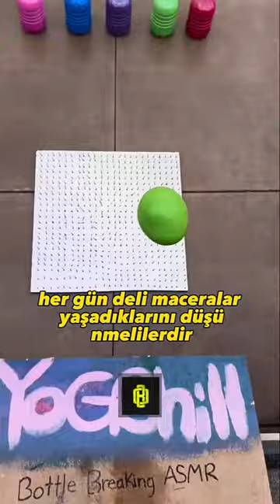Korkutucu Olabilecek İlginç Bilgiler Serisi 14 FULL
Rastgele İlginç Bilgiler Serisi

Gizli Bilgiler
Sıradışı Gerçekler
Bilinmeyen Sırlar
İlginç Bilgiler
Rasgele Bilgiler

Şaşırtıcı İlginçlikler
Duyulmamış İlginç Bilgiler
Vahşi ve İlginç Bilgiler
Bilinmeyen Tarihi Gerçekler:

Tarih Öncesi Sırlar
Unutulmuş Tarihi Bilgiler
Tarihin Tozlu Raflarındaki Gerçekler
Bilimde Gizli Gerçekler:

Gizli Bilim Bilgileri
Kafa Karıştıran Bilimsel Gerçekler
Gizli Bilim Keşifleri
Teknolojinin Perde Arkası

Teknolojinin Gizli Yönleri
İleri Teknoloji Sırları
Teknoloji Dünyasında Gizli Bilgiler
Doğanın Sırları:

Doğa Harikalarının Sırları
Gizli Doğa Bilgileri
Doğa'nın Görünmeyen Yüzü
Sanat ve Kültürde Bilinmeyenler:

Gizli Sanat Sırları
Sanatın Bilinmeyen Yönleri
Kültürel Sırlar ve Bilgiler